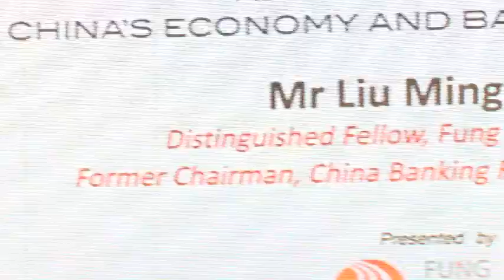Transforming China's Economy and Banking Sector - A Titanic Story of Reform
Editor's note: Despite setting ambitious targets in its current five-year plan, China can achieve its objectives to promote inclusive growth, rebalance the economy and protect the environment, maintains Liu Mingkang, the Fung Global Institute's first Distinguished Fellow. In a 31 May keynote address at the Institute's inaugural Asia-Global Dialogue, he also recalled the urgent reforms he led to avert disaster for China's banking sector.